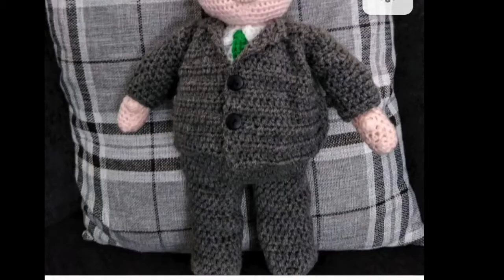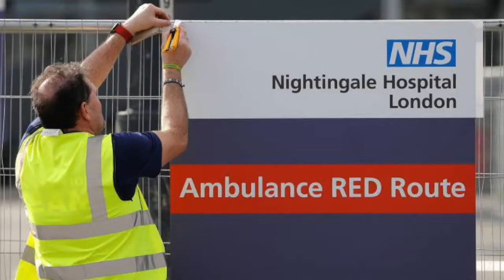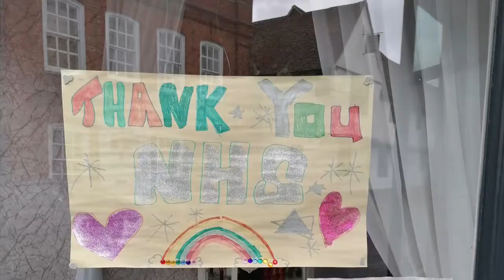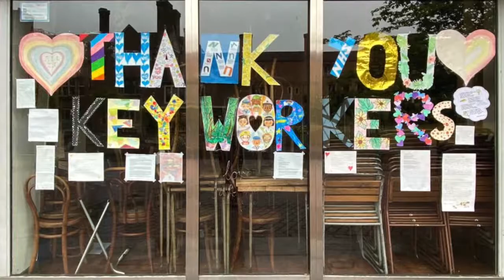Be More Kind for the NHS ft Frank Turner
Elliot Porter and The Isolation Artists released a cover of Frank Turner's Be More Kind on 5th June 2020 to raise money for the NHS. Here is a video made up of clips sent into Elliot and The Isolation Artists from the NHS and wider community.

Thank you to our brilliant NHS!

Featuring the Isolation Artists and Frank Turner.

Be More Kind
By Frank Turner
Copyright BMG Gold Songs o/b/o BMG Rights Management (Uk) Ltd

Mixed and Produced by Stephen Maclachlan

Arranged by Elliot Porter and Stephen Maclachlan

Mastered by Half-Ton Studios

Artwork: Heidi Porter/Chloe Porter

Isolation Artists Are:

Elliot Porter - Piano and Vocals
Tom Wright - Guitar
Stephen Maclachlan - Drums
Jack Daubney - Bass
Claire Bostock - Cello
Jess Greenfield - Vocals
Chloe Porter - Vocals
Chloe Swaby - Vocals
Daniel Lumley - Vocals
Zoe Phillips - Vocals
Daisy Chute - Vocals
Jonny Stemp - Vocals
Charlotte Campbell - Vocals
Austin Lucas - Vocals
Jon Snodgrass - Vocals
Harry Pane - Vocals
Nadia Sheikh - Vocals
Bella Chipperfield - Vocals